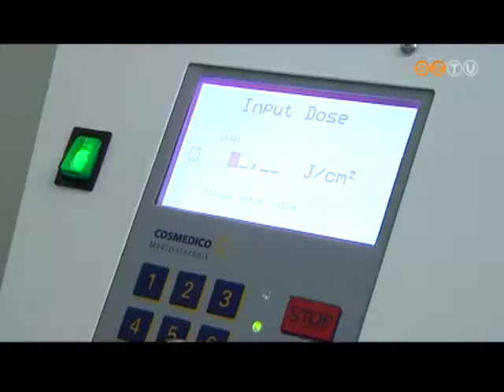Hazánkban mintegy 150-200 ezren szenvednek pikkelysömörben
Az kevésbé ismert, hogy a látványos bőrtünetekkel járó betegség ún. biológiai terápiával teljesen tünetmentesíthető. Erről tartottak tájékoztatót, ismertető nemrég Szombathelyen.